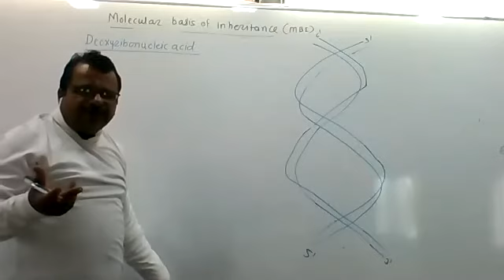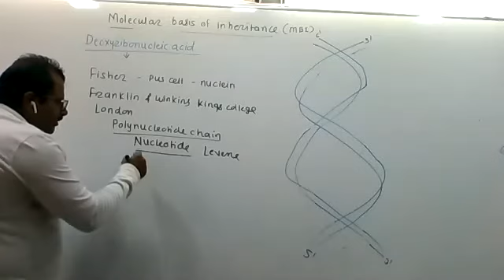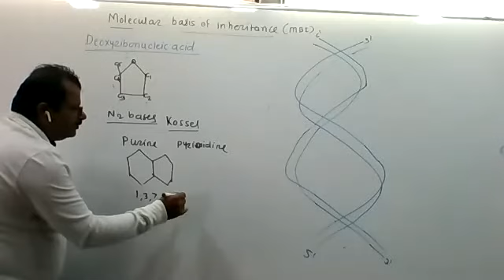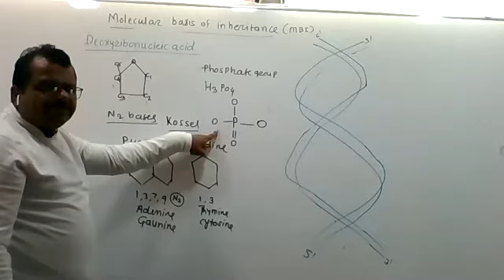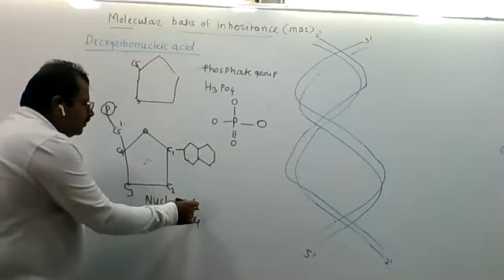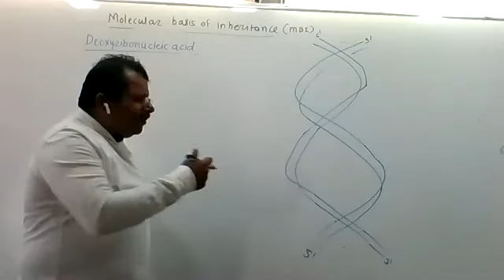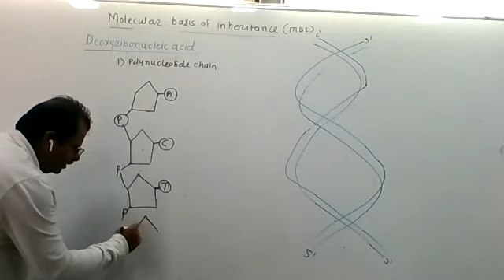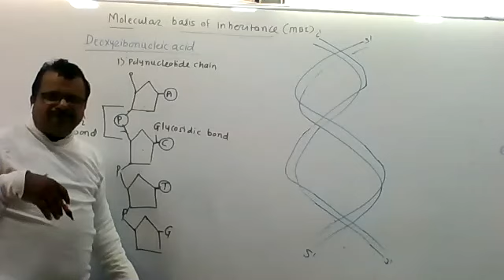NUCLEOTIDE NEET MARATHI